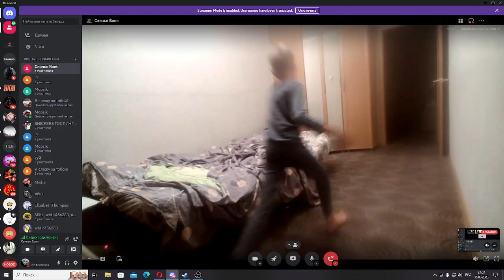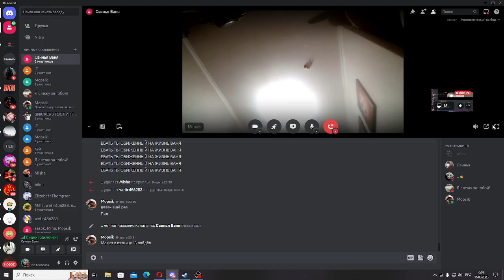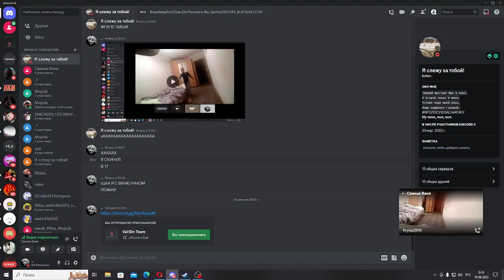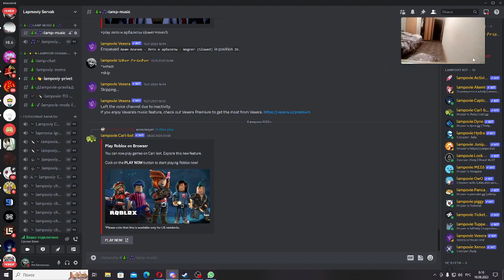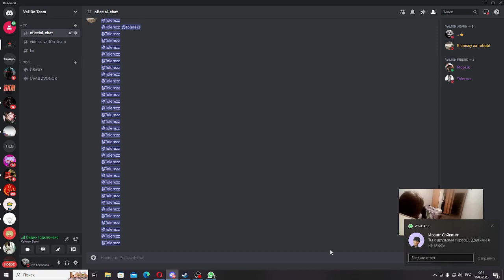ЛИЦО ВЛАДА!+Сергей вернулся